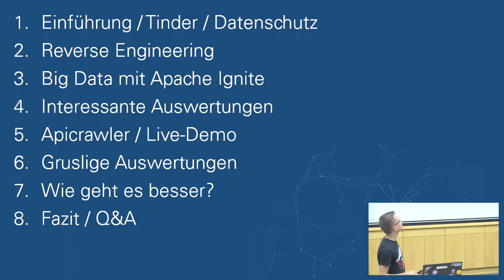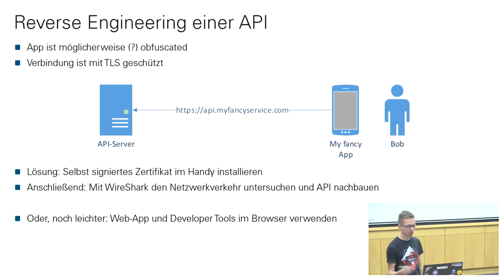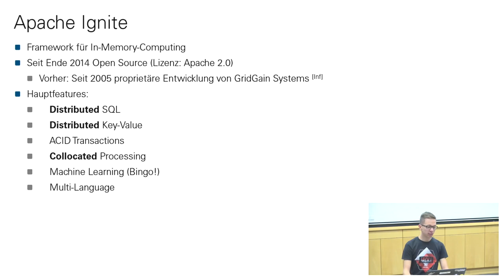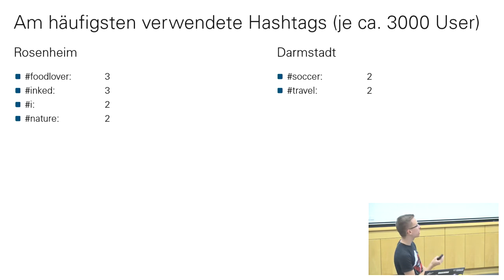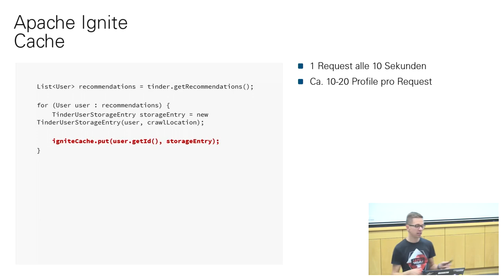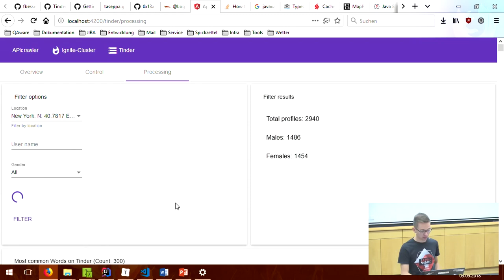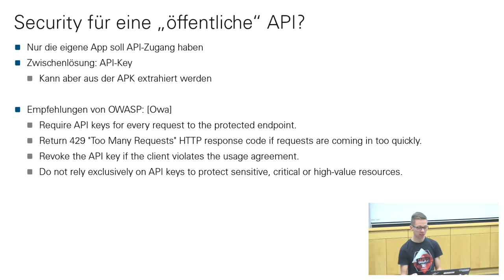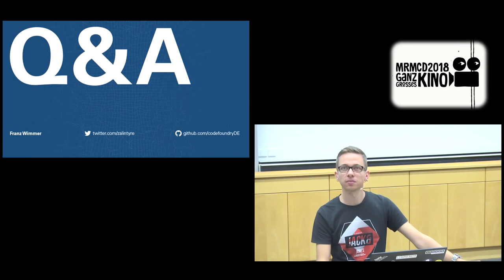MRMCD2018 Neues aus dem Tindergarten: Auswertung "privater" APIs mit Apache Ignite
Was ist eigentlich der meistverwendete Emoji auf **Tinder**? Und welcher der beliebteste `hashtag`? Dieser Vortrag zeigt nicht nur witzige Auswertungen von "offenen" **APIs** mit dem In-Memory-Computing-Framework **Apache Ignite**, sondern wirft auch einen **kritischen Blick** auf das massenhafte Sammeln und "Bereitstellen" von privaten Daten.

Es gibt hunderte beliebte Apps, in denen Nutzer freiwillig **private Daten** teilen. "Teilen" bedeutet auch, dass andere diese Daten einsehen können. Nur eingeschränkt und häppchenweise, versteht sich. Ein Beispiel für eine solche App ist **Tinder**, mit der Nutzer **Fotos, Profile und Interessen** der Welt preisgeben.

Doch die Apps müssen mit einem **Server** kommunizieren - und dieser Server hat dazu meist eine API, die man auch mit **alternativen Clients**, z.B. von GitHub, ansprechen kann.

Baut man für diesen Client einen **Crawler**, kann man schnell die verfügbaren Profile herunterladen. Und füttert man anschließend die heruntergeladenen Daten in eine **Auswertung**, lassen sich Statistiken und andere **Informationen** gewinnen.

Auf der anderen Seite bieten die APIs die Gelegenheit für massive **Verletzungen der Privatsphäre** und von **Grundrechten**.

Dieser Talk behandelt mehrere Aspekte von privaten, aber offenen APIs im Internet:

* Welche **lustigen** und **interessanten** Dinge kann man mit so einer API tun?
* Welche **nicht lustigen** und **gefährlichen** Dinge könnte man anstellen?

Außerdem geht dieser Talk auf die technische Seite der API-Auswertung ein:

* Das **reverse Engineering** einer API
* Die **Authentifizierung** an der API
* Das Sammeln, Speichern und Auswerten der Daten mit dem **In-Memory-Computing-Framework Apache Ignite**

Franz Wimmer